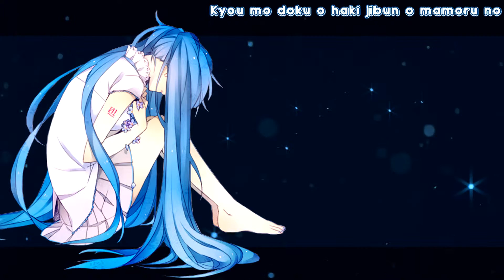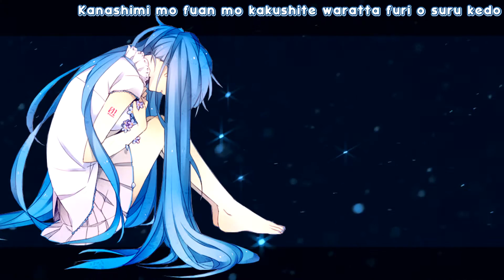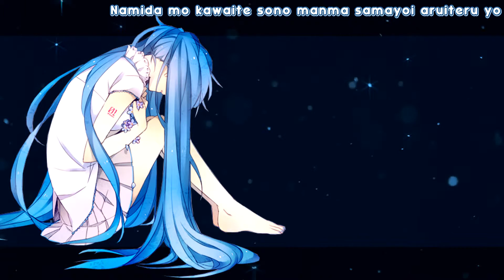『Nightcore』↭ Marionette Syndrome 【Lyrics】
PLEASE READ:
Artist: Hatsune Miku
Composer: Scop

"A girl stricken with a disease, unable to move of her own volition." - Scop's comments

Program:
Video~ VideoPad + Sony Vegas Pro 13.0
Music~ Audacity
Lyrics:
Ningyou mitai na kao o shite warau minikui atashi no koe ga
Kyou mo doku o haki jibun o mamoru no

Kawaii ano ko no you ni nante saisho wa omotteita kedo
Douse ano ko mo usotsuki nan desho

Yasashii hito wa daremo inai inai inai inai na
Kizutsuketeku kokoro ga itai itai itai itai na

Kanashimi mo fuan mo kakushite waratta furi o suru kedo
Kimi no me o mitsumeta totan ni namida ga dasou dakara
Mou atashi o minaide

Migi-te o azukeru hito wa inai shi hidari-te wa bukiyou dashi
Kyou mo tsumadzuki tadatada unazuki

Ano ko no kigen o toru tame ni tsugi wa dare o kirai ni nareba ii?
Douse atashi wa dareka no marionetto

Ima no atashi wa maru de rikai shinai itai mitai na
Ningyou dakara akarui mirai jitai kitai shinai na

Kagami ni utsuru atashi no me ga kimi no kizuato o warau
Namida mo kawaite sono manma samayoi aruiteru yo

Kirenai ito de ayatsurareta karakuri shikake no seikatsu o
Nogareyou to kakuretete mo nanimo kawaranai kara
Mou atashi o kowashite

English Lyrics:

Smiling with that doll-like face, little ugly me speaks,
Spewing poison day after day to look out for myself

I'll be just as lovable as they are... well, that's just what I thought at first,
But they're all just as awful liars, aren't they?

Who are all the kind people? There's none, there's none, there's nobody, nobody, none
Only wounded hearts - it hurts, it hurts, it hurts, it hurts, it hurts

Hiding both sadness and anxiety, you pretend to laugh,
Yet a single glance at your eyes shows me traces of tears,
So don't look at me anymore...

No one trusts their right hand, and everyone's lefts are awkward
Stumbling now and ever, always simply nodding yes

Who should I hate next to get their respect?
I'm just somebody's marionette at best...

Now, I find I simply don't know, as if this body's not my own
And since I live as a puppet might, I can't expect my future to be bright

I look my reflection in the eyes, and it's laughing at your scars,
And as my tears dry up, I'm wandering, walking, lost

Controlled by uncuttable strings, I'm living life as a puppet
I try to escape, I try to hide, but nothing will change;
So just destroy me already...

Das Bild weder das Lied/die Audio gehören mir. Rechte gehen an die besitzer ~
English:
I do own A PART content shown in this video.